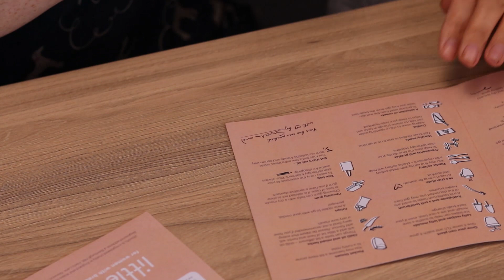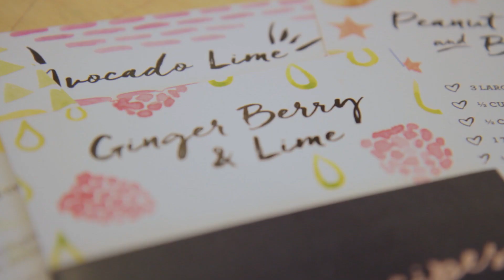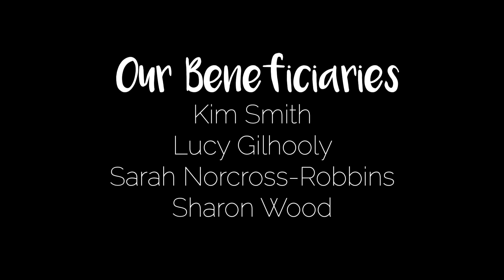The Little Things - A littlelifts Documentary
This documentary should give you more of an insight into the lovely work that they do at littlelifts. We decided to release this on February 4th to be an event on world cancer day. To find out more about littlelifts: